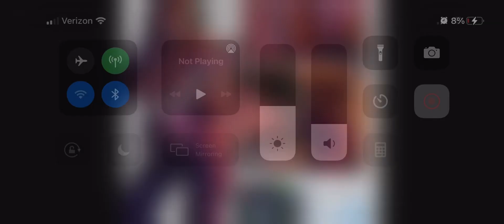Art studio work while under attack by corrupt United States Government